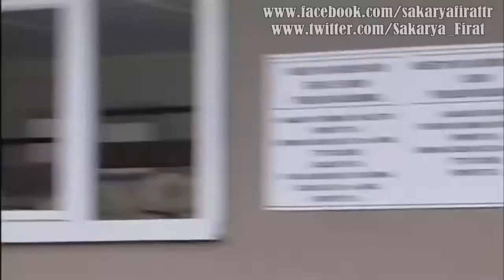SAKARYA FIRAT-Altan Barut ve Fatih'in sorgulama sahnesi !!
Sakarya Fırat 130.Bölüm
İYİ SEYİRLER..